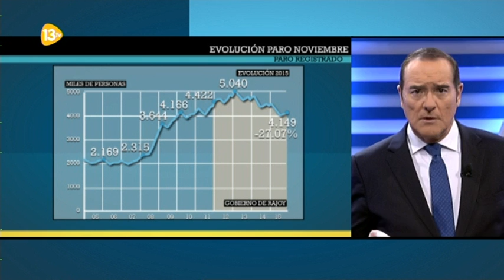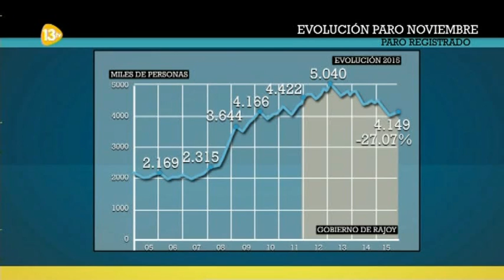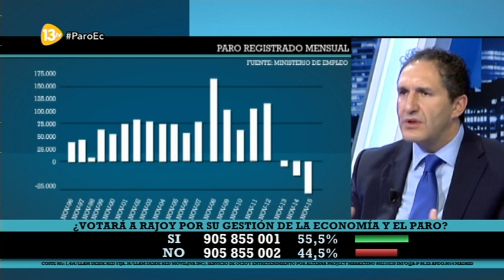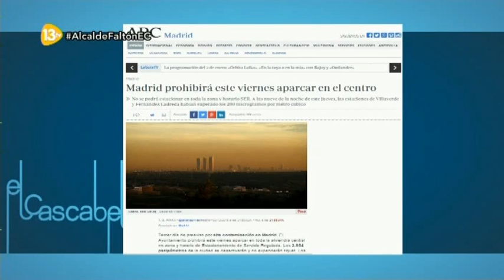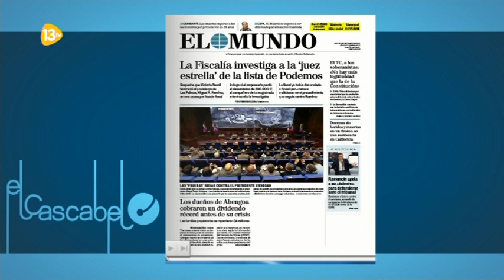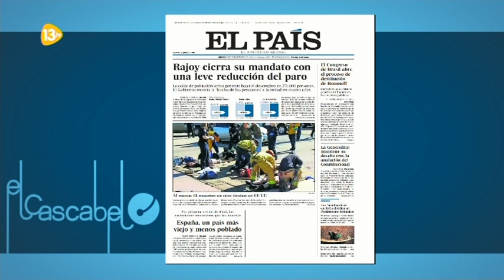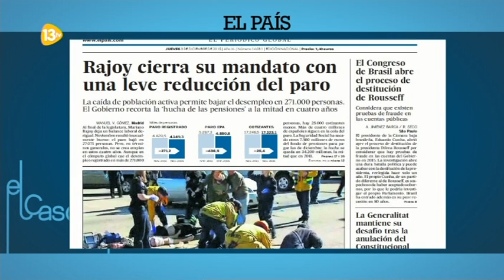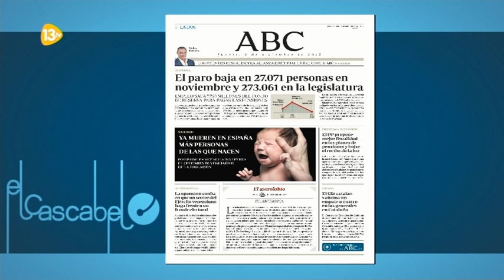El Cascabel 13tv 02-12-15 | El TC Falla en Contra del Secesionismo | Menos Paro | Alcalde Cartagena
El TC, en uno de los fallos más rápidos de su historia, anula la delaración de la CUP y Junts Pel Si.
**Minuto 08:00 Ramón Rodríguez Arribas (Ex Vcepte. TC), analiza el fallo del TC que señala que el prlament ha violado 4 artículos de la constitución.
**Minuto 19:30 Participa Teodoro García Cabeza de lista del PP por Murcia al Congreso.
**Minuto 36:34 El paro baja en 27 mil personas. Un dato muy positivo.
**Minuto 01:17:00 Las "bochornosas" actuaciones de el Alcalde de Cartagena José López.